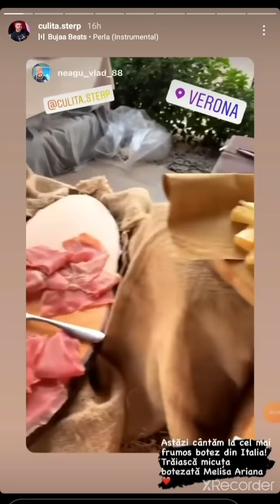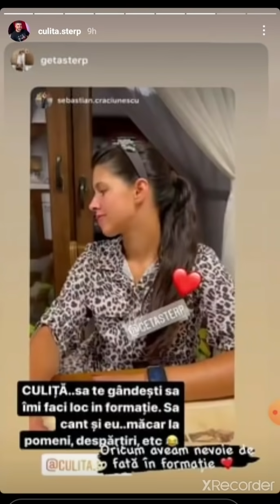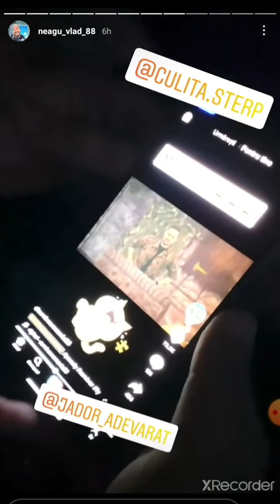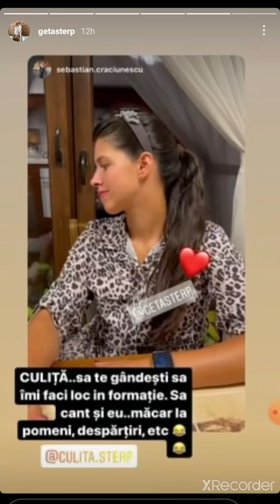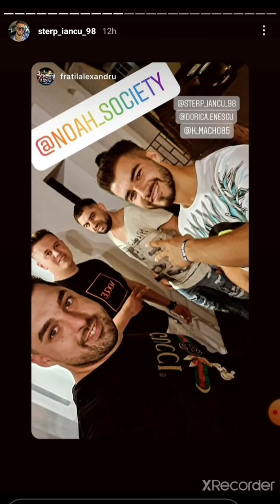Culită, Geta si Iancu